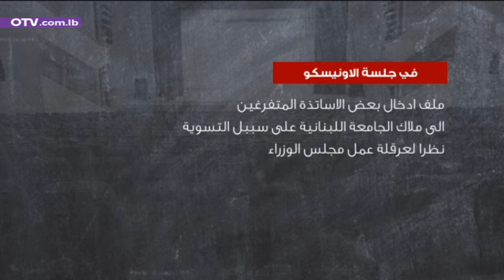جلسة منتجة تشريعيا ووزير العدل يرد "رياضيا" على بري